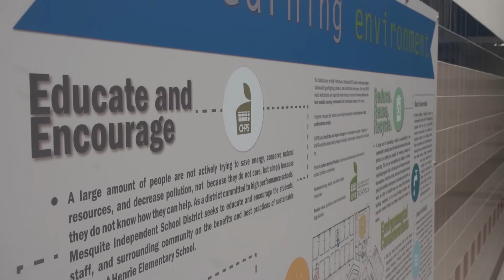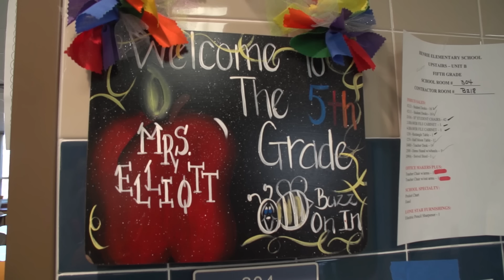Dr. Linda Henrie Elementary Preview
This a look at Mesquite ISD's newest school.  It is the school's largest elementary school.